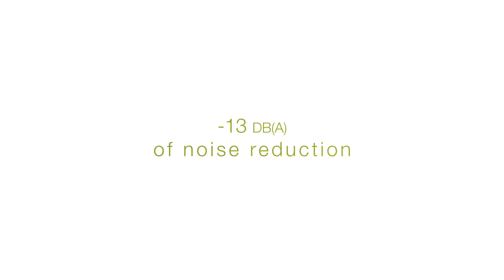Faber silk act | DOMOSS TECHNIKA, a.s.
Prezentácia funkcie aktívneho znižovania hlučnosti v odsávačoch pár Faber